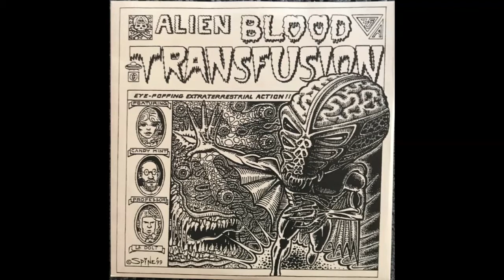Hot Rod Bahram - 13 Ghosts